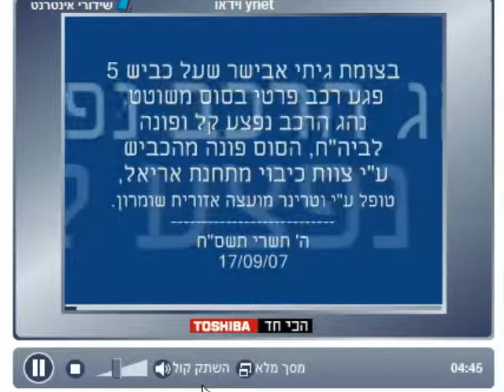tactless intro honda commercial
Israeli firemen wash away a poor wounded horse  with a fire hose.